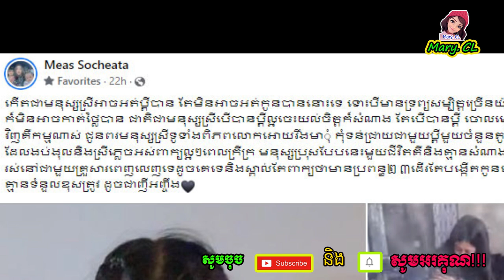អតីត​ប្រពន្ធ​លោក សុវណ្ណរិទ្ធី ដៀ,ល​ប្រុសៗ​ចោ,លម្សៀ,ត​មួយ​ចំនួន​ ​ហើយ​ប្រកាស​ថា…